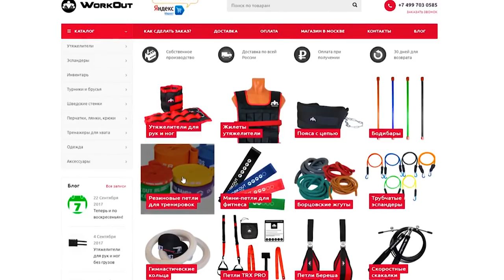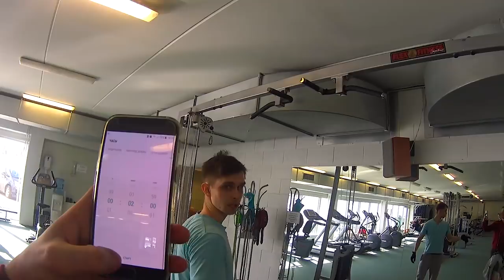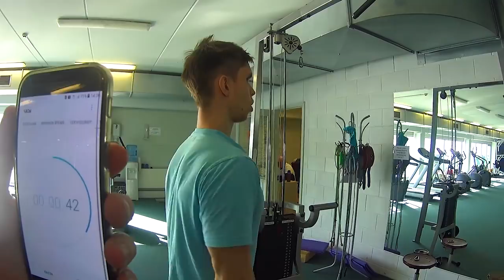Как Накачать ПРЕСС?! 45 Подтягиваний! Побил свой РЕКОРД!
Как накачать пресс? Какие мои силовые в подтягиваниях после болезни? Какой мой вес после болезни? Challenge 120 секунд подтягивания. Можно ли заниматься когда болеешь? Что кушать когда болеешь? Все увидите в этом видео!